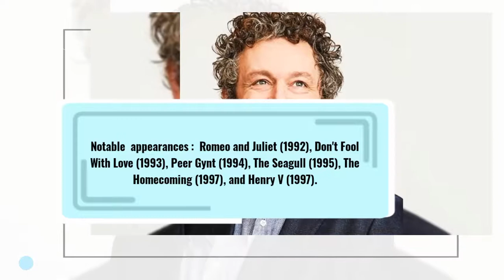Michael Sheen Biography in Short